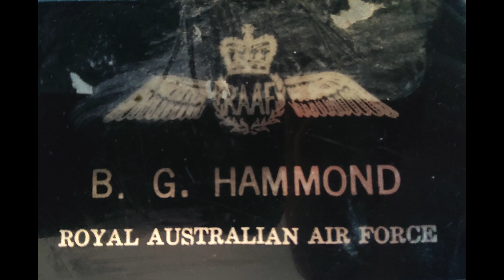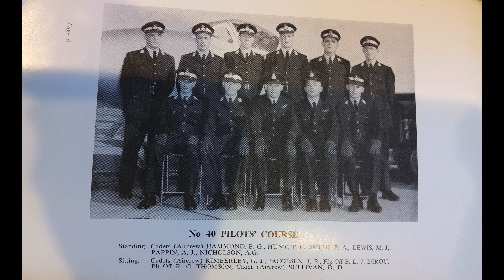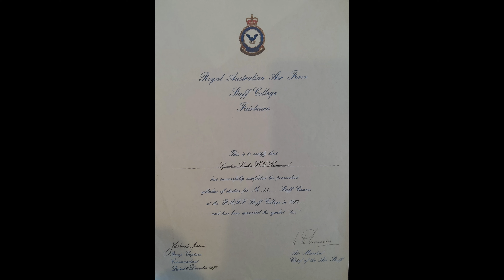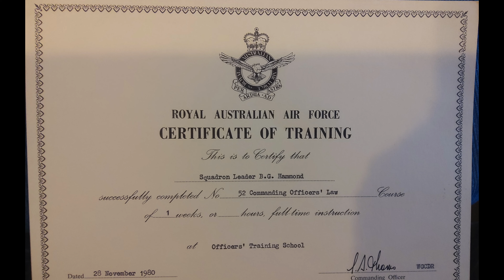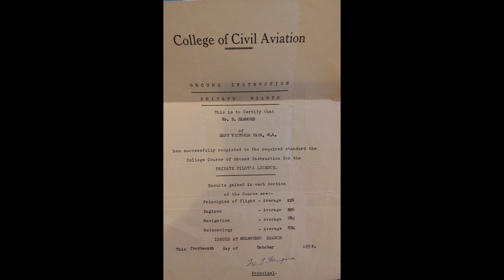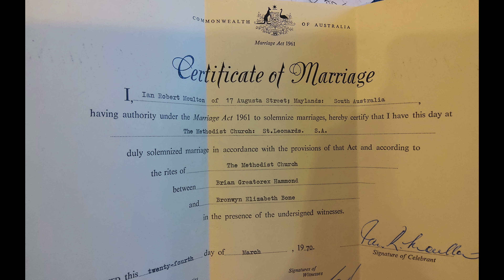Brian Hammond Funeral